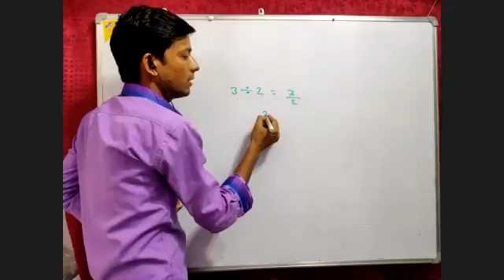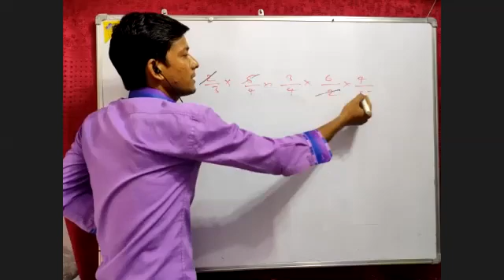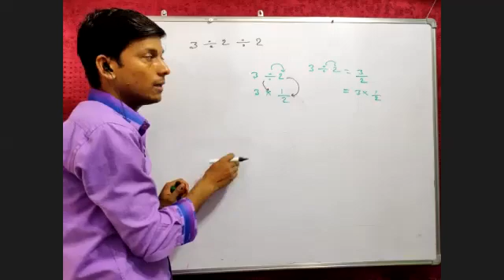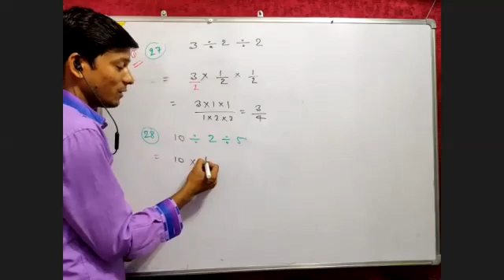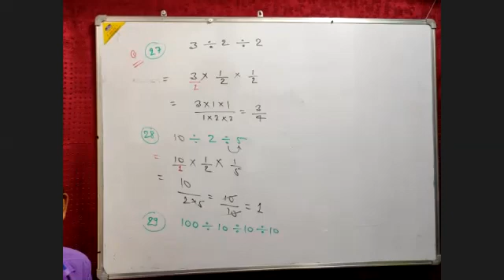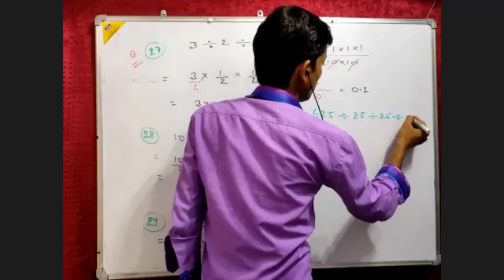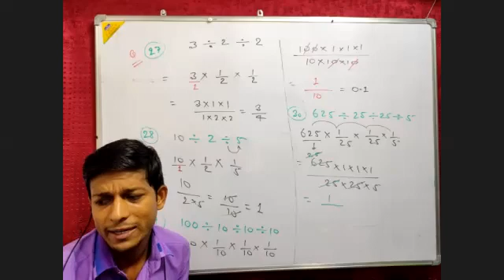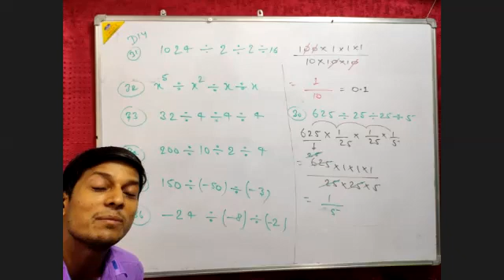Division 35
Engineering classes